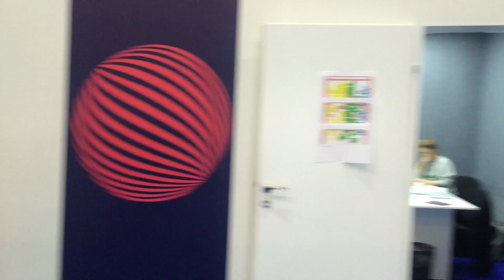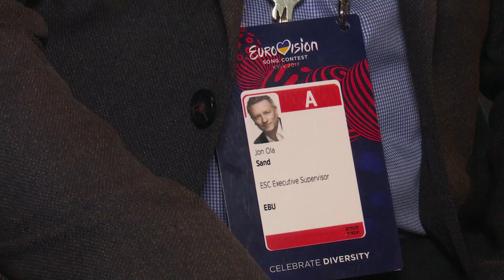Interview with Jon Ola Sand – Eurovision Executive Supervisor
ESC's Executive Supervisor tells our Arsen Tsymbaliuk about readiness for contest in Kyiv, dismissing the idea of augmented reality and his favorites at the Eurovision.